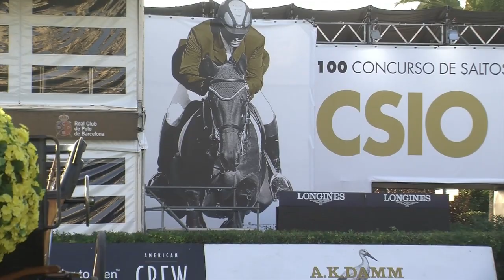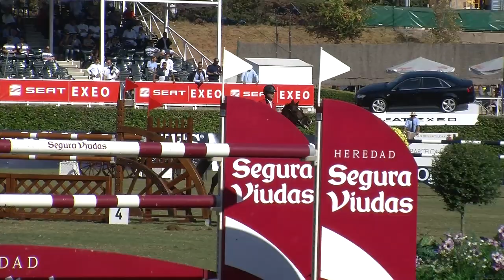CSIO 2011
Concurso de saltos internacional en el REAL CLUB DE POLO DE BARCELONA (RCPB)